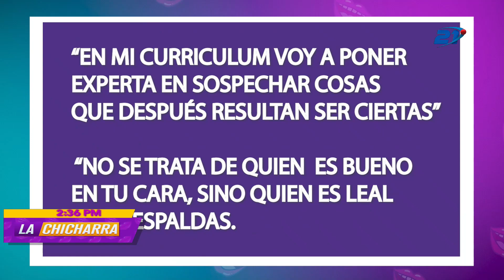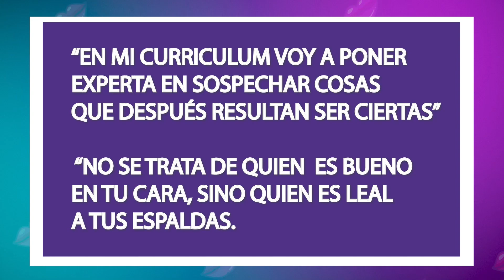Rumor sobre divorcio de Daddy Yankee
¿Ya escucharon sobre el nuevo rumor de Daddy Yankee? 😲🤔

😱Mira la nota completa para enterarte de la información que nuestras bellas presentadoras de La Chicharra nos tienen preparado 🥰